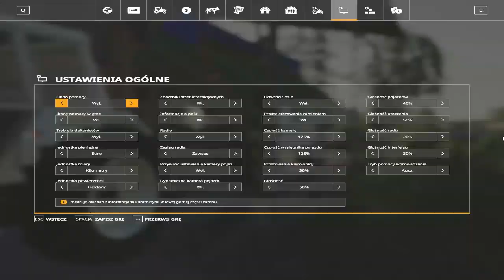✔ Siewy z Nevholla :) ☆ Farming Simulator 2019 ☆ Od Złotówki Do Stówki #8 ✔ Mateuszxd00& Michał mods